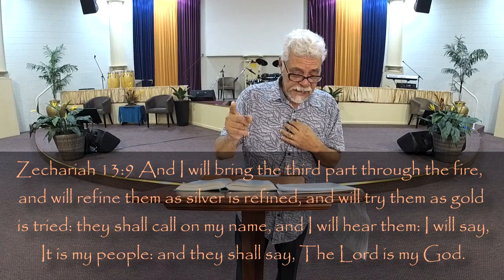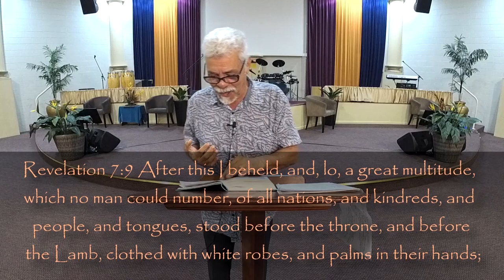Enter through the narrow gate 2.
Tabernacle of Yeshua Bible Studies 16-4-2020. Apostle Anthony Edwards recaps on the importance of entering into this Feast of Tabernacle. Third Day Prophetic and Apostolic Teaching.

Comment and let us know you are out there!